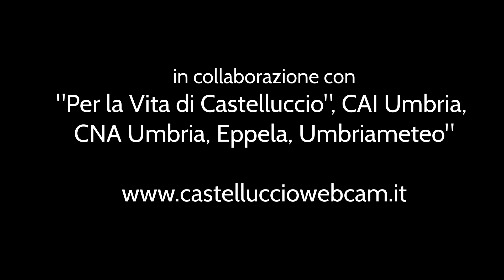Timelapse Castelluccio di Norcia - 19 Marzo 2021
Crowdfunding "La Webcam di Castelluccio di Norcia"
Timelapse Castelluccio e il Monte Vettore, Monti Sibillini - Febbraio 2021
Scenari Digitali srl, CAI Umbria, Per la Vita di Castelluccio onlus, Eppela, CNA Umbria, Umbriameteo